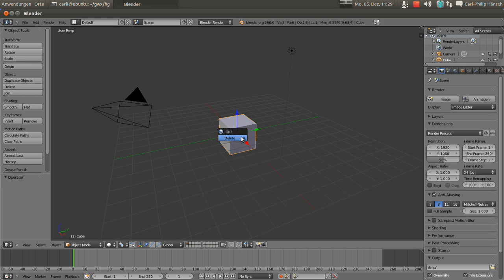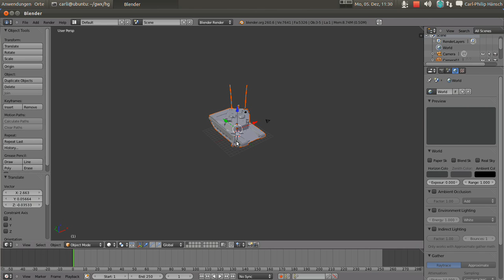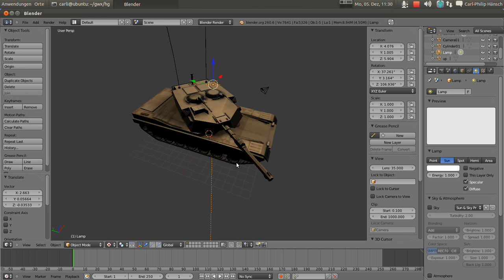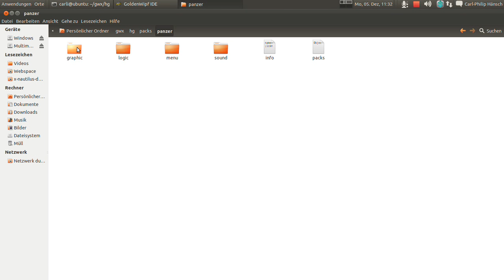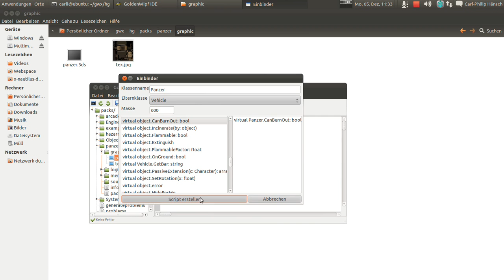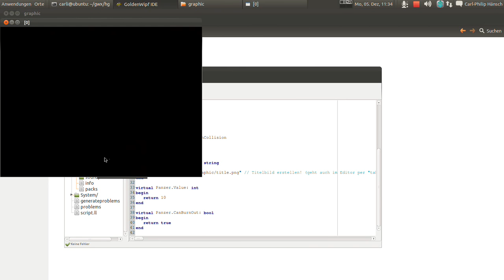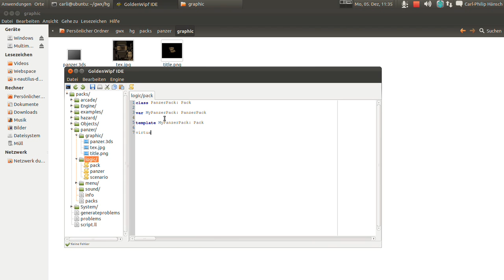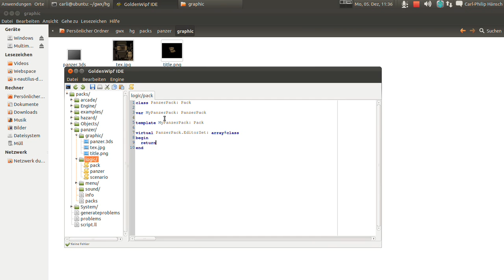Tutorial: Model in gwX einbinden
Hier das heiß ersehnte Tutorial für die Grafiker!